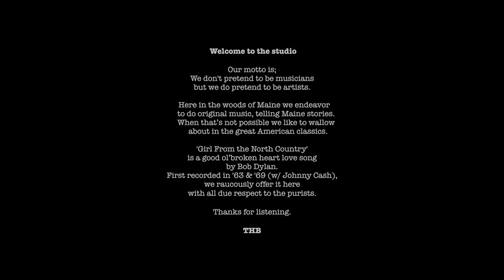ThomHallBand - Girl from the North Country (Bob Dylan)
Girl from the North Country is a classic Bob Dylan tune initially
recorded on his 1963 The Freewheelin' Bob Dylan, then rerecorded
as a duet with Johnny Cash on his 1969 Nashville Skyline.

Performed by ThomHallBand.

Full-screen with headphones and a glass of wine are recommended
for maximum enjoyment.

ThomHallBand is a conceptual co'op of talents making music in
the woods of Maine. We endeavor to make original music, telling
Maine stories. When that’s not possible we like to wallow around
in the great American classics.

'Ain't No Crime' - CD release 2020.